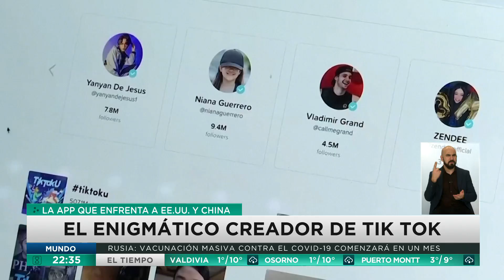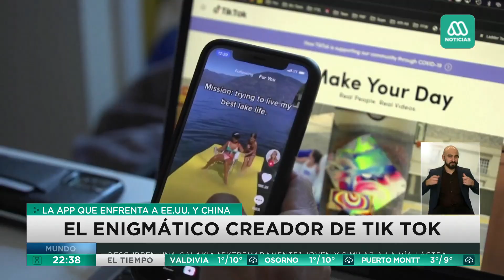China | El enigmático creador de TikTok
La aplicación Tik Tok es una de las más populares en el mundo y su influencia ha interferido incluso las relaciones entre Estados Unidos y China. Pero, quién es el creador de esta App. Detalles de su vida poco se sabe, pero lo que si está claro es que logró levantar un verdadero imperio económico.